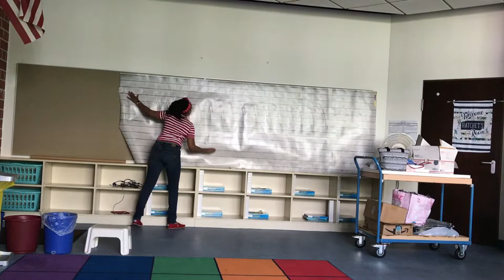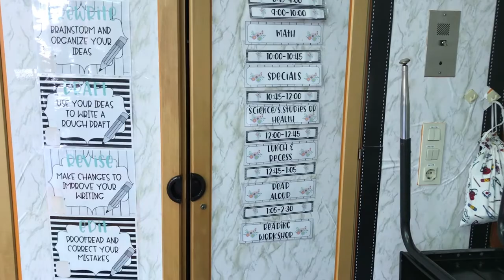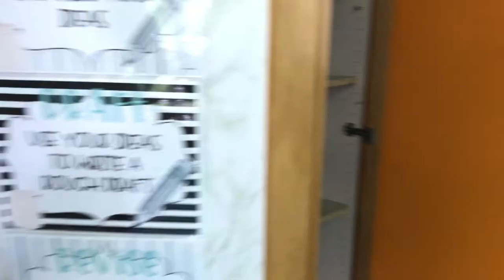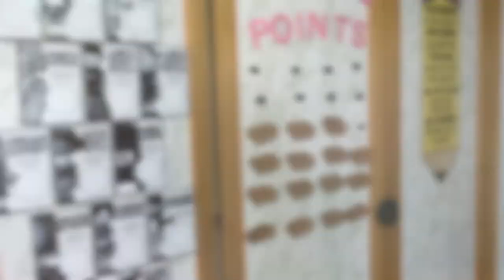2019-2020 Classroom Setup Day 1